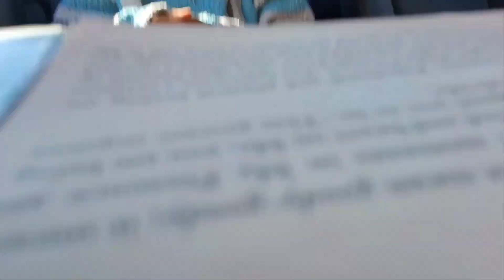When the Shadow comes to Light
Samhain to Yule - Sharing + Reflecting

🌱The Mission🌿

My intentions for this channel have shifted and transformed as often as I have, but the goal remains the same

To spread messages of peace, love, freedom, creativity, and the encouragement to begin the Spiritual Journey to oneness

To support friends, family, Gaia & her creatures with the abundance that flows in.

I created this channel as a way to chronicle what can occur when you trust your self and spirit to guide you to your hearts calling, your purpose.

I trust that finding my channel will inspire you to be brave and open yourself up to the path that has been awaiting you all along! I know I have been sent down to the earth plane, the underworld, to remind, activate, awaken and encourage. You too are made of the stars, of God and Goddess energy, it is time to rise.

We are all here to remember our Light, our Sovereignty, our Truth. Thank you for joining the temple of healers who are remembering to heal themselves. To know thyself. Sending you flowers and love and bliss and the fires of creativity!
🤍Persephone